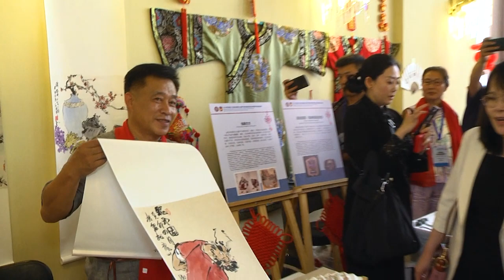2024-06-04 Визит делегации провинции Ляонин КНР в г. Брест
Брестская область - китайская провинция Ляонин – регионы между которыми заключены побратимские отношения. На прошлой неделе большая делегация китайских партнеров, представителей официальных и бизнес- кругов, находилась в Бресте. На разных уровнях обсуждались перспективные векторы регионального сотрудничества. В центре внимания: экономика, туризм, медицина и спорт, логистика и образование, культура. Четыре дня, наполненных встречами, инициативами и обсуждением конкретных проектов сотрудничества. Как итог -  подписание соглашения о дружбе и сотрудничестве между городом Брестом и городом Далянь провинции Ляонин, а также меморандум о сотрудничестве Брестской центральной городской больницы и Ляонинского университета традиционной китайской медицины. Тему продолжит Лариса Осмолович.

*Наши контакты:*
✅Телефон горячей линии:
54-63-67